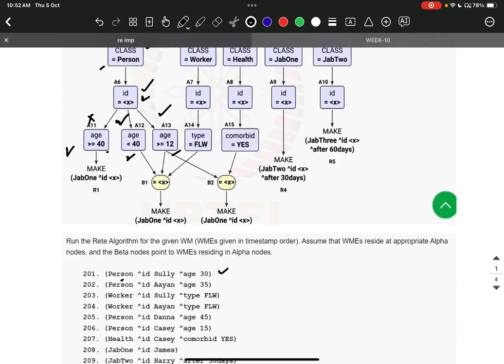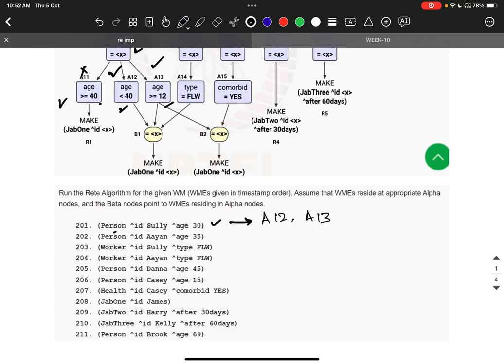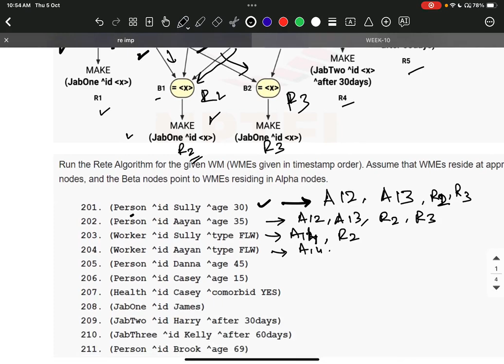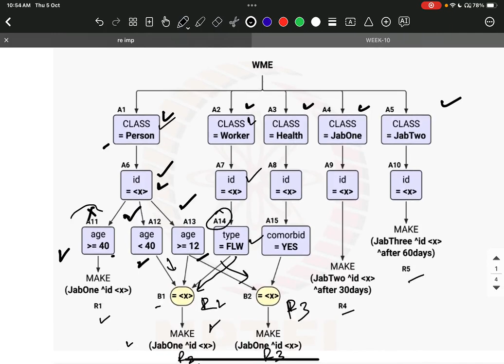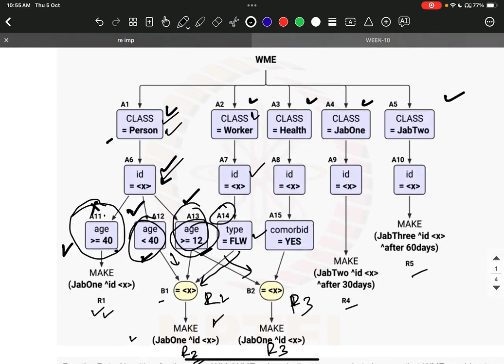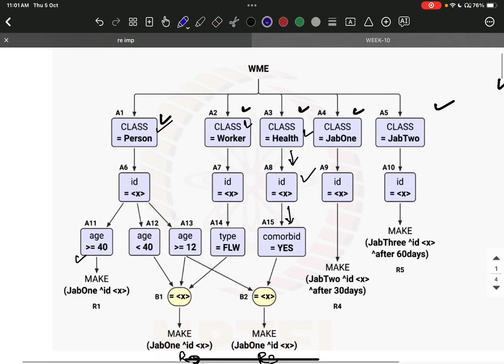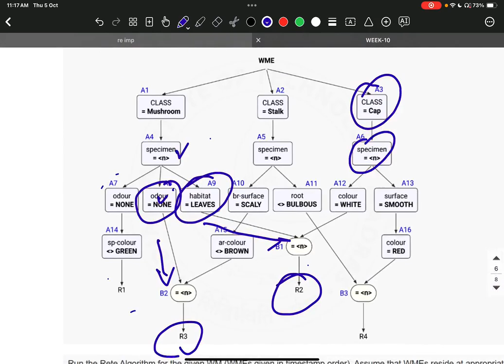ArtificiaL Intelligence : Search Methods For Problem solving WEEK 10 RETE NET DETAILED EXPLANATION